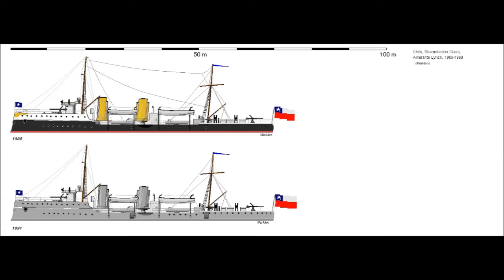El Almirante Lynch 1891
El Torpedero Almirante Lynch (1°) recibe su nombre en honor al ilustre marino chileno Patricio Lynch, fue un torpedero al servicio de la Armada de Chile

El Almirante Lynch y su hermano el Almirante Condel, fueron botados en 1890.

Tenían un castillo de proa y toldilla elevados, más espolón en proa. Su casco era de acero. Se montaron dos cañones de 14 libras en échelon sobre el castillo de proa y el tercero sobre la toldilla. Se montó un tubo de lanzatorpedos en la proa y otros dos más a cada uno de los costados.

Durante la guerra civil chilena de 1891, el Almirante Lynch y su hermano atacaron y hundieron al acorazado rebelde Blanco Encalada. Este fue el primer ataque con éxito de un barco de guerra con torpedos automóviles.

El Almirante Lynch formaba parte de la pequeña fuerza de embarcaciones de las que disponía José Manuel Balmaceda en la Guerra Civil de 1891.